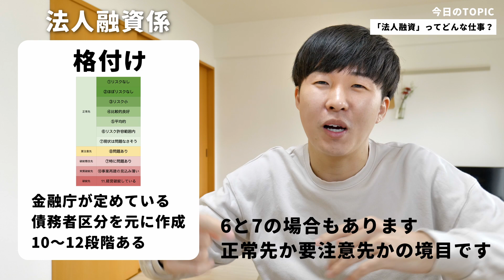【銀行員の仕事】法人融資ってどんな仕事内容なの？〜融資係編〜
銀行員の仕事は色々ありますが、今日は支店にいる銀行員のお仕事シリーズということで
融資係の「法人融資」という仕事について具体的に解説したいと思います。

知らない人からすると、かなり難しい内容になると思いますが
これから銀行員を目指す方はどんな仕事内容か気になるかと思いましたので
頑張って噛み砕いて説明しております！w

▼カイログのデスク ガジェット&デスクのチャンネル

※このチャンネルの動画は僕の経験や銀行員時代に得た情報を元に作成しています。
　そのためどの銀行でも当てはまるというものではありません。その点はご了承ください。
※もし「自分の勤めていた銀行はこうでした！」というのがあれば、この動画を見てくださっている方々の情報源になると思いますので、是非コメント欄にお願いします！

▼チャプター
00:00　カイログも融資係
00:37　融資係って？
02:22　法人融資って何するの？
03:11　稟議書の作成
07:28　格付けの作成
11:43　どんな人が法人融資に向いてる？
13:01　法人融資の残業は
13:42　法人融資ができると...
14:33　おしらせ

▼カイログはこんなチャンネル
・僕の銀行員時代の体験談や、なかなか聞けない銀行の内部の話
・銀行への就職を目指す就活生や大学生に向けたハウツー動画
・銀行関連のアプリの解説
をメインに投稿しています。

メインカメラ：
撮影用レンズ：